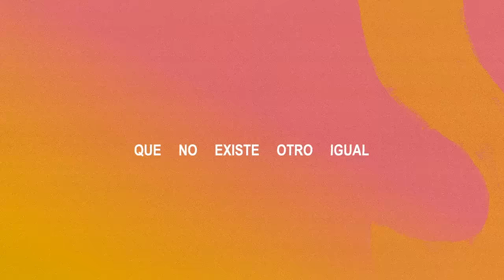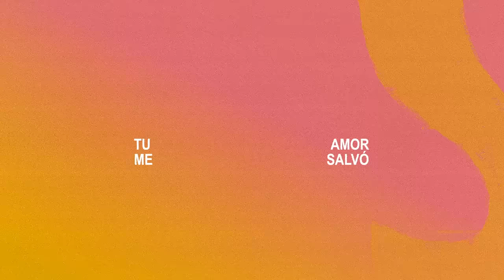Indescriptible (Official Lyric Video) — Hillsong Young & Free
Indescriptible from our EP Todos Mis Mejores Amigos

Indescriptible
Letra y música por Ben Tan y Melodie Wagner-Mäkinen
Traducción por Toni Romero, Juan Mesa, Bethany Sawatzy y Dámaris Aragón
CCLI:  7157861

LYRICS

CORO 1:
Indescriptible
Es tu amor
Tú me buscaste
Y tu gracia me encontró

VERSO 1:
Te escuché
Desde las aguas
Tú me llamaste
Calmaste el mar
Y pude ver
El horizonte
Un nuevo día
Conmigo estás

PRE-CORO 1:
Y es que yo no sé cómo explicar
Que no existe otro igual
Y Cristo tú abriste mi corazón
Me amaste sin condición
Mi Dios
Mi Dios

CORO 2:
Indescriptible es
Tu amor Tú me buscaste
No puedo entender
Ni explicar
Tu amor eterno
Nunca me abandonará

VERSO 2:
Me has hecho libre
Me das aliento
Ahora el cielo
Vive en mí
Es un sonido
Lleno de gracia
Mis manos alzo
Te adoro a ti

PRE-CORO 2:
Y es que yo no sé como explicar
Mi Dios
Mi Dios

PUENTE:
Tu amor
Me salvó
Solo gracia
Solo Dios
A Jesús
Seguiré
Donde vayas
Yo iré